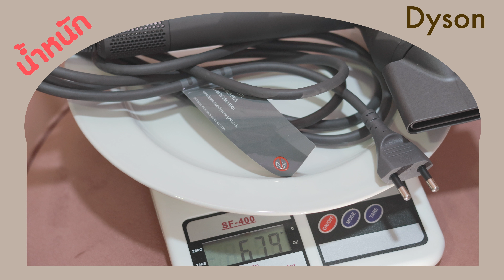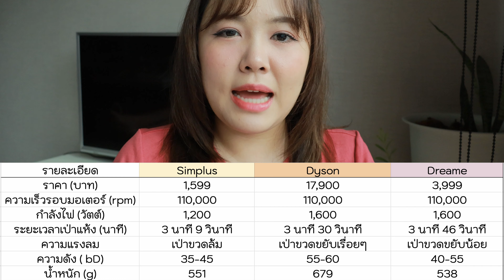Review ไดร์เป่าผม Simplus เทียบกับแบรนด์หลักหมื่นไปเลย ตัวไหนคุ้มสุด! | Noonninn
คลิปนี้นุ่นมารีวิว Simplus High-speed Hair Dryer ไดร์เป่าผมความเร็วสูงจากแบรนด์ Simplus CFJH006 รุ่น Hyper-sim X1 ราคา 1,599 บาท เป็นไดร์หลักพันที่ฟังก์ชั่นครบมาก ความแรงลม 2 ระดับ โหมดลม 4 แบบ คือ ลมเย็น ลมอุ่น ลมร้อน และโหมดหมุนเวียน ร้อนสลับเย็น น้ำหนักประมาณ 500 กรัม รูปทรงสวย ผิวแมตต์ให้ความมินิมอล และยังมีไอออนประจุลบ 400 ล้าน ช่วยให้ผมเรียบลื่น ไม่ชี้ฟู  พร้อมนำมาเปรียบเทียบการใช้งานในด้านความแรงลม ระยะเวลาการเป่าแห้ง เสียงดังระหว่างใช้งาน กับไดร์หลักหมื่น Dyson (17,900 บาท) และ ไดร์ที่ราคาหลักพันเหมือนกัน คือ Dreame Hair Glory (3,999 บาท) มาดูกันความตัวไหนจะคุ้มค่าคุ้มราคาที่สุด
📍 พิกัด✨↴

0:00 Preview
0:22 รายละเอียดไดร์เป่าผม Simplus
2:03 เปรียบเทียบรูปลักษณ์และฟังก์ชั่นทั้ง 3 แบรนด์
3:56  ทดสอบความแรงลม
4:35 ทดสอบระยะเวลาเป่าแห้ง
5:09 ลักษณะเส้นผมหลังเป่าแห้ง
6:35 ทดสอบความดังเสียงขณะใช้งาน
7:36 ชั่งน้ำหนัก
8:20 ตารางเปรียบเทียบ & สรุป
8:44 การรับประกันสินค้า & ช่องทางการสั่งซื้อ
9:04 ปิดคลิป

ติดตาม "นุ่นนิ่น" ช่องทางอื่นๆได้ที่